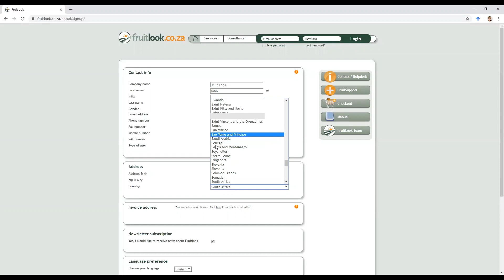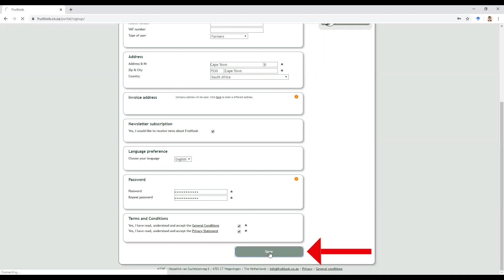How to register on FruitLook